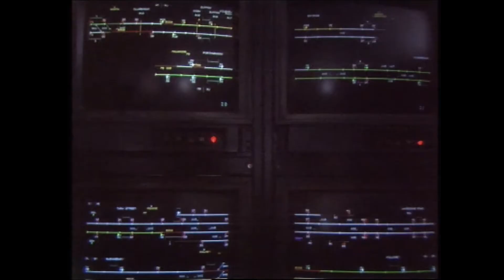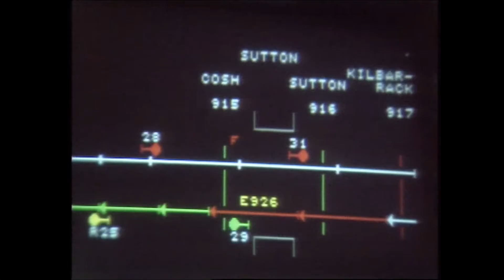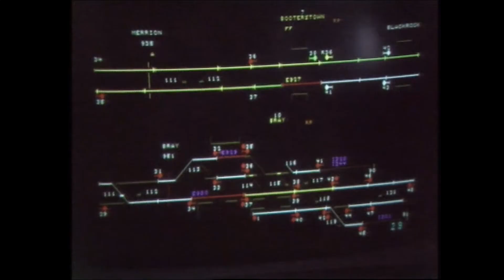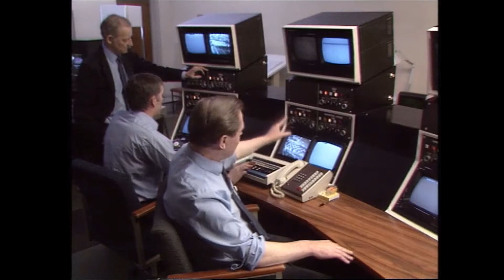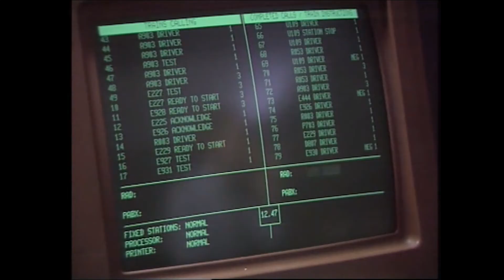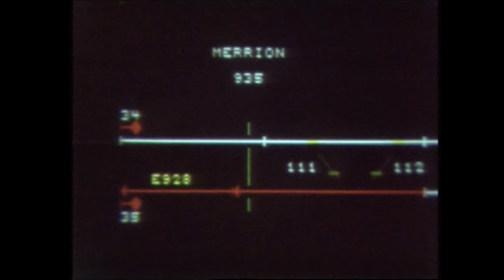Inside The DART Train Central Control Room, Dublin City, Ireland 1986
How the centralised traffic control system in Connolly Station manages the Dublin Area Rapid Transit rail service.

When launched in 1984 the Dublin Area Rapid Transit rail service, DART was controlled by 16 signal cabins. Now the whole system is monitored from a central control room in Connolly Station.

Chief inspector at Connolly Station Brendan Barnes outlines the many advantages of a computer based signalling system, which he stresses is much safer than the manual system of old.

Signalman Tony Reynolds used to work in a manual signal box and undertook a fourteen weeks training course in order to use the computerised system.

Another signalman Gerry Hunt’s role is to monitor the screens to make sure level crossings are clear. He presses buttons to clear signals on the console to allow the trains through.

You get the odd fellow trying to beat the lights, then you get a fella leaving his bike against it and the bike goes up in the air.

Recently a small boy in Bray put his hands on gate as the barrier was going up, but with the help of people at the level crossing the gate was lowered and they got him down.

The signalmen have no real need to coordinate, unless there is a problem at the crossing. Then they can inform one another of the issue. While the computerised system is much safer, Tony Reynolds misses some aspects of the manual system.

You could open the window, you’d see the train going by you, well you see nothing here like, only what’s in front of you.

This episode of ‘Visual Eyes’ was broadcast on 2 July 1986. The presenter is Dave Fanning.